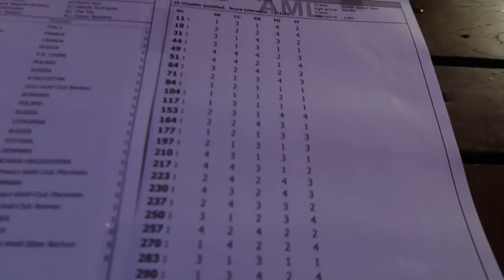German Open Championships 2018 | VLOG 41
Nastya's hair and makeup by @sensalook